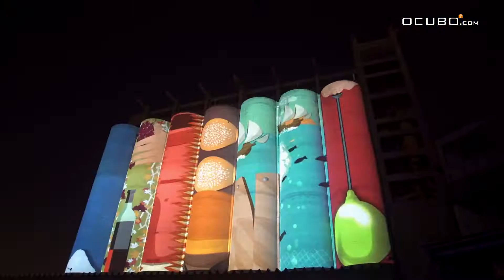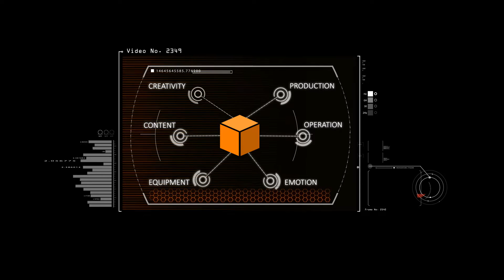Show Reel OCUBO 2015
Video Mapping Specialists
Portugal